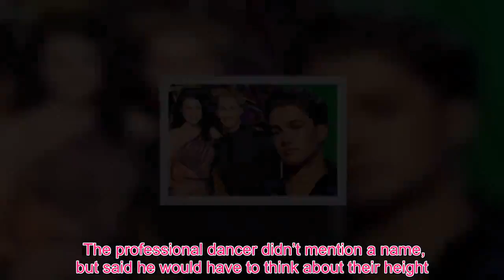Queen Royal - AJ Pritchard: Strictly Come Dancing star drops Royal Family BOMBSHELL amid line-up ne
Strictly Come Dancing professional AJ Pritchard, 24, admitted he is yet to sign a contract for the show’s next series, but would love to dance with the Queen if he could. Spilling all on This Morning, host Eamonn Holmes and Ruth Langsford quizzed AJ on his ideal dance partner. He replied: “Up there number one is the Queen.” Imagining how they would perform together, he added: “A beautiful Waltz, step, side, close.” Ruth then asked who else he would like to share the dance floor with, with the Queen being a far-fetched choice. The professional dancer didn’t mention a name, but said he would have to think about their height. He said: “In TV/soap land - [the] correct height - obviously I have a thing for height so that removes a lot of people." Later in their chat, the hosts informed AJ Virgin Radio host Chris Evans said he is up for dancing on the show. AJ replied: “I think Chris Evans will be great if he does it! The dancer went on to say he is yet to sign up for this year’s series like the rest of his team. He explained: “Like any contract, we wait until that phone call comes, obviously I’d love to be back so fingers crossed when that phone call does come that it’s all good. “When does it come? Later this month… I don’t know when that is!” Meanwhile, AJ recently revealed why he won’t be dancing with last year’s Strictly partner Lauren Steadman, 26, anytime soon. The dancer is set to go on his solo tour Get On The Floor later this year, but admitted Lauren will not be joining him as she’s too busy with her work commitments. Speaking of the Paralympian, he told ITV news: “Lauren told me she is travelling to Lanzarote to train for her world championships which is the olympics in Tokyo in 2020. “She is killing herself getting back to fitness. “She’s a bit busy, but I’ll do a little live stream like we are doing now and she’ll love the show.” AJ and Lauren made it to the semi-final of the BBC show last year, just missing out on the final four. The Glitterball trophy was won by Stacey Dooley and Kevin Clifton. This Morning airs weekdays from 10.30am on ITV.